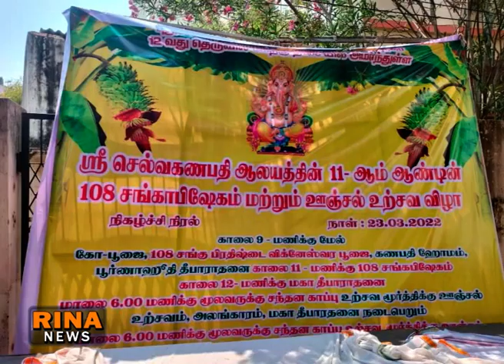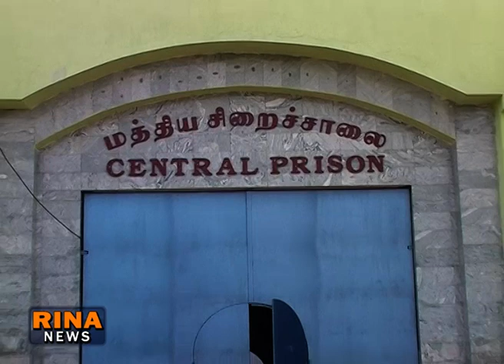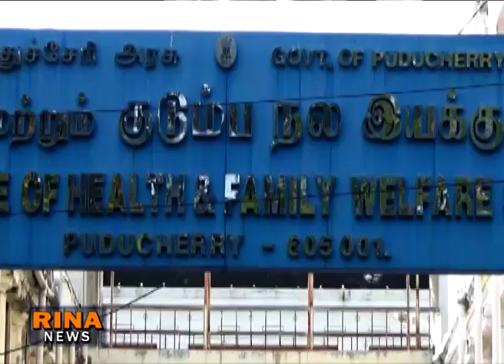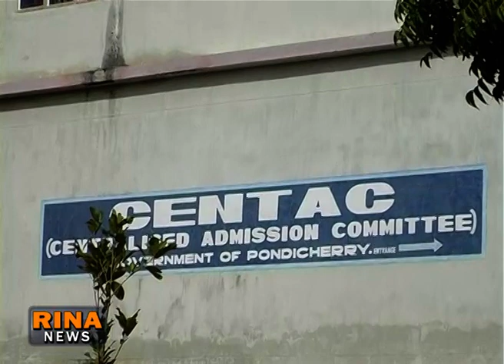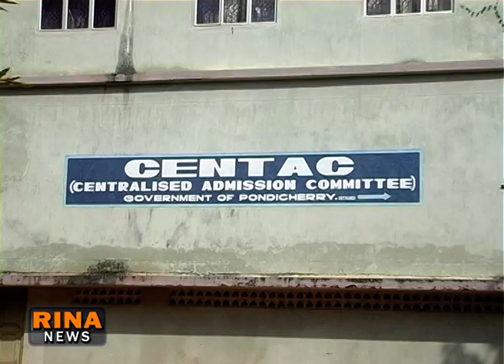RINA NEWS TODAY 23 03 2022